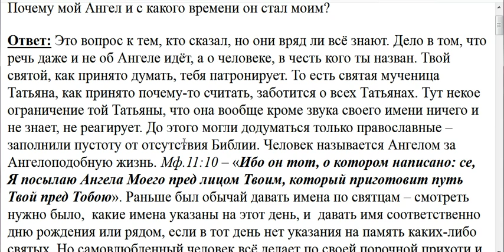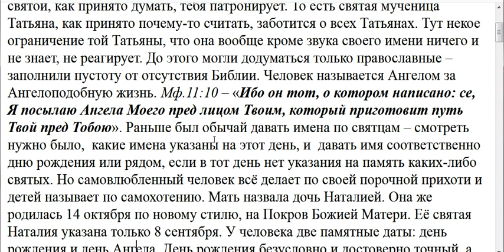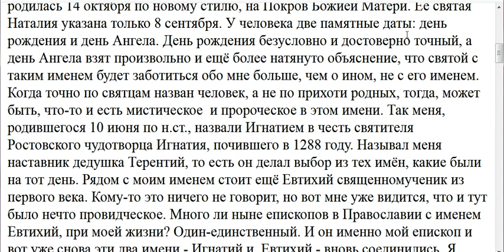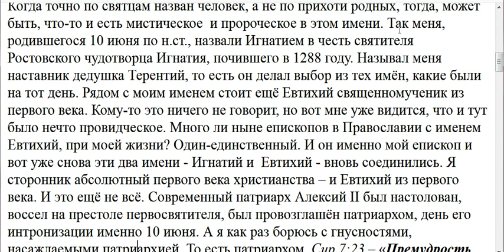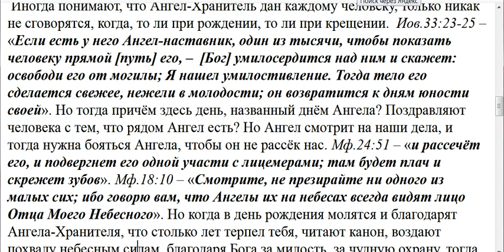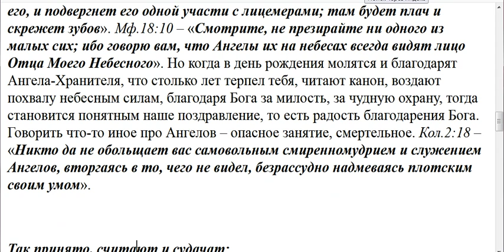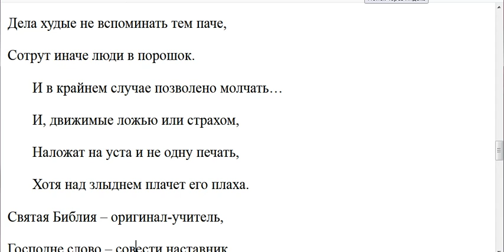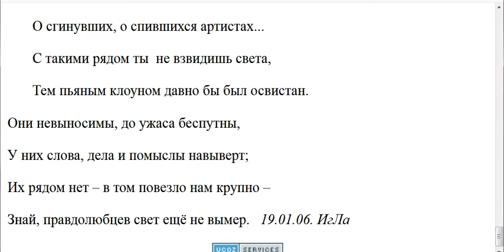2947. Что такое день Ангела и кто мой Ангел?